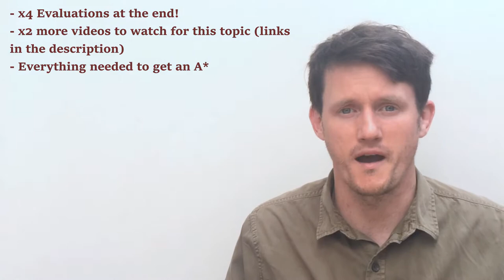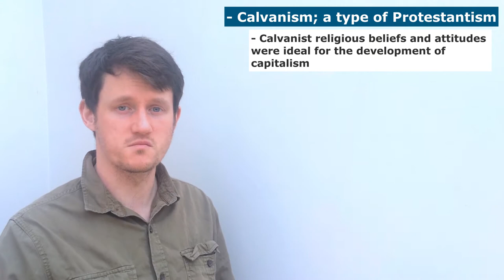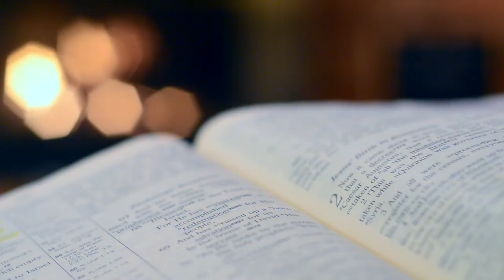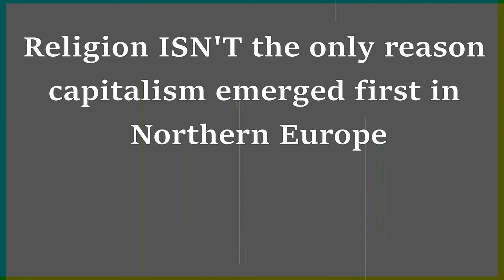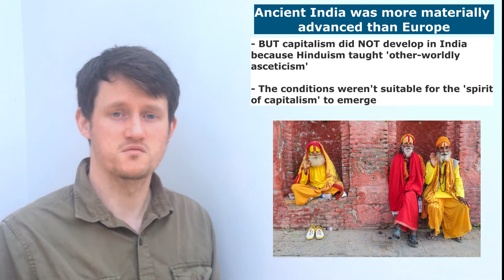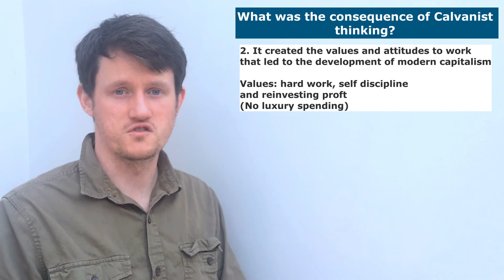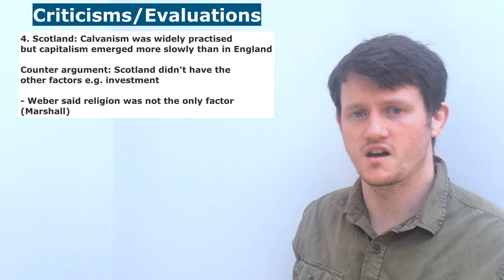Max Weber - Sociology of Religion (A Level) Sociology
This video explain Max Weber's view on Religion. It outlines the key concepts and evaluations A Level Sociology students need to write an A* answer on Religion and Social Change.

It summarises the role of religion in the emergence of capitalism in Northern Europe. In 'The Protestant Ethic and Spirit of Capitalism (1904), Weber argued capitalism emerged FIRST in Protestant countries. x4 evaluations of Weber's view are included!

* A LEVEL SOCIOLOGY STUDENTS
This question is taken from Paper 2 (AQA):  Beliefs in Society Section

- Below are two video you need to watch to answer a Social Change question on Paper 2 (AQA) Beliefs in Society

The videos below explain each theories view of religion. You will need them to add depth to this answer